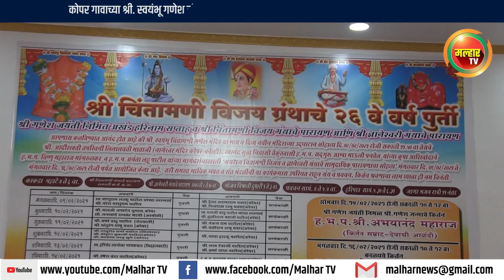श्री. स्वयंभू चिंतामणी गणेश मंदिराचे माजी खासदार लोकनेते रामशेठ ठाकूर यांच्या हस्ते उदघाटन !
malhartvnews at panvel | कोपर गावाच्या श्री. स्वयंभू चिंतामणी गणेश मंदिराचे माजी खासदार लोकनेते रामशेठ ठाकूर यांच्या हस्ते उदघाटन !